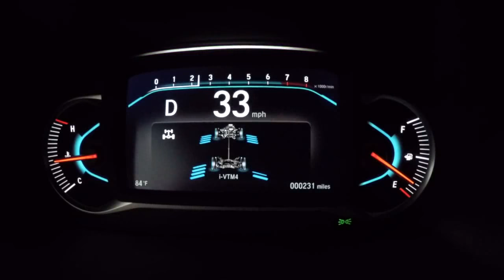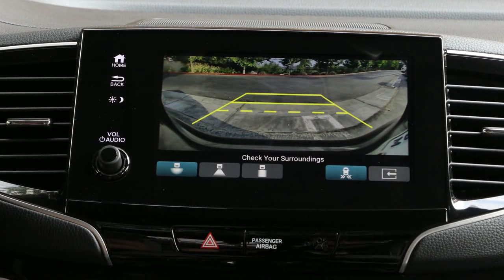Honda Pilot Elite AWD - Obsidian Blue Pearl - Running Footage 2019 Models | ROGEE